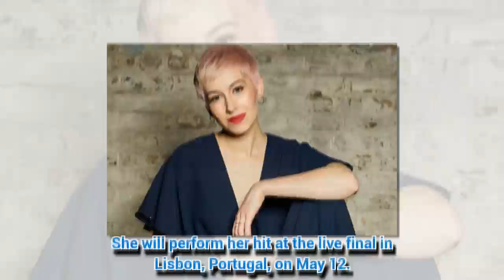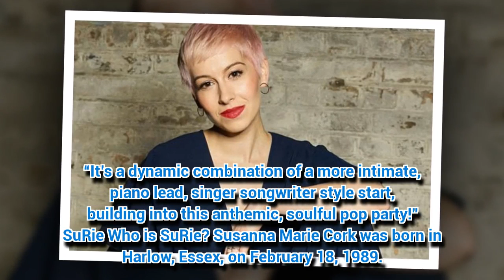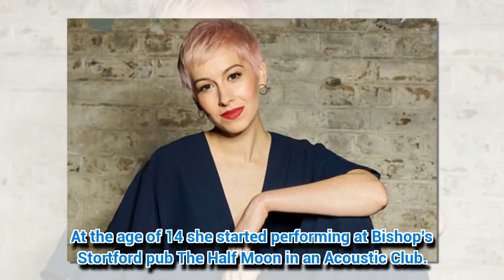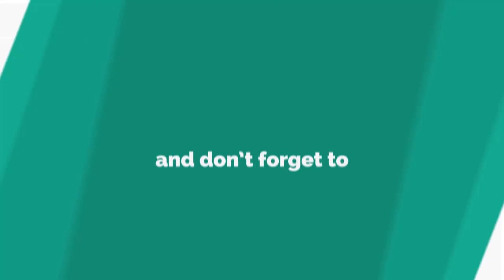Who is SuRie? Meet the Eurovision singer who will represent the UK in Portugal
EUROVISION is returning this May and the UK’s entry has been confirmed – SuRie is hoping to do her country proud.
*If you see meani